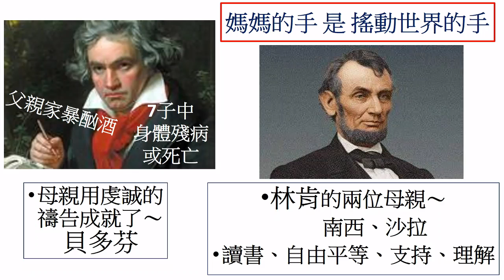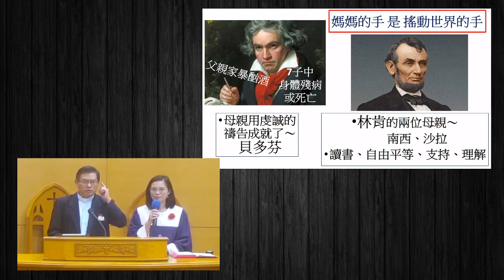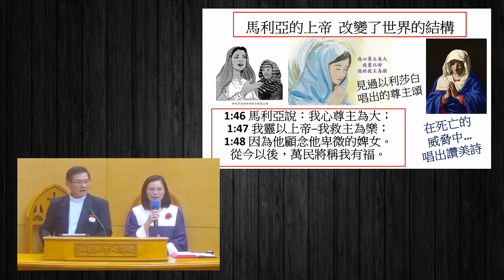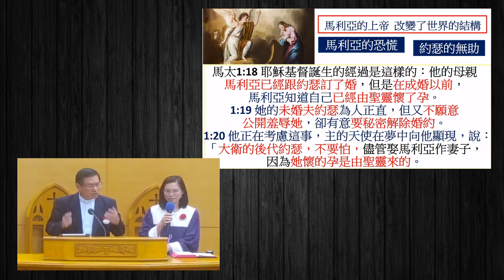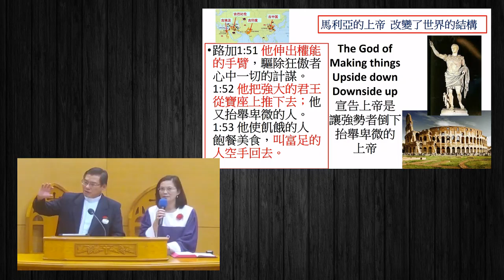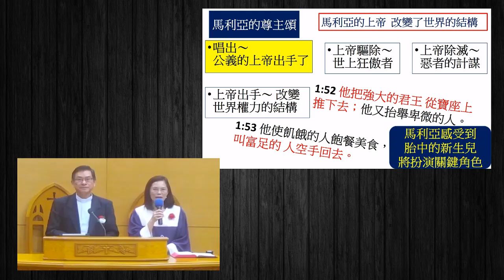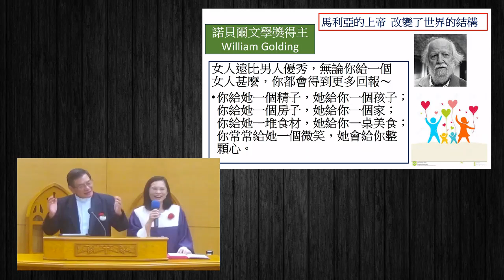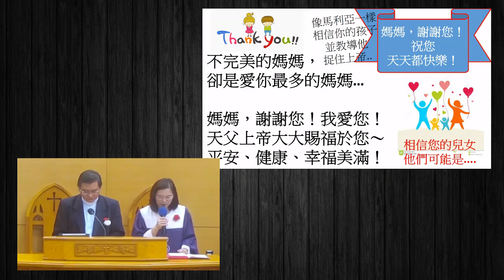推動搖籃的手改變世界的結構 (母親節特輯) 王進財牧師